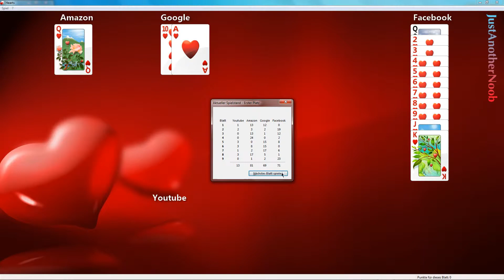Lets Play Windows Hearts - Game #14 "Win, win, win" - 10. Round